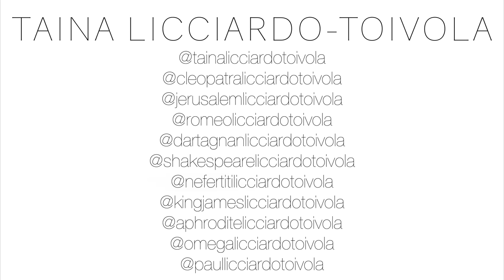Taina Licciardo-Toivola / BEFORE & AFTER / MOM OF 10 / Renovation before & after / Aussie Family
Finally it's finished! You saw how rundown this house looked like before we renovated it with The White Shirt Family touch. This is a before and after renovation vlog. Hope you enjoyed our whole renovation journey. The empty house tour, the before we painted vlog, the painting vlog, and so on. The whole family helped but Jerusalem, Romeo, D'Artagnan, Shakespeare, myself and even Omega did the most. Cleopatra Licciardo-Toivola got out of helping by taking a trip to the hospital to have a baby. Lol.